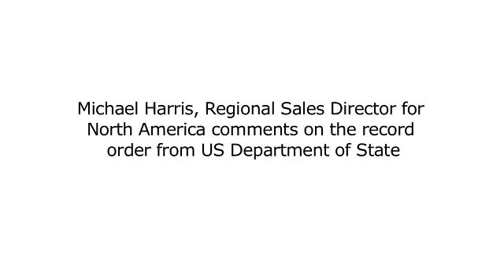Biometric logon at Department of State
Department of State uses biometric logon with Match-on-Card. Precise Biometrics supplies the solution.

Match-on-Card is the concept of storing and matching fingerprints on a smart card.